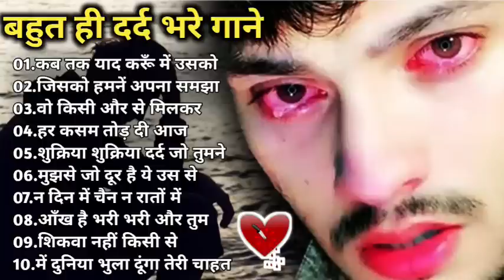Hindi_Sad_Songs_-प्यारमेंबेवफाईकासबसेदर्दभरागीत|हिन्दीदर्दभरेगीत|_90s_Evergreen_Song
90's 80's Songs 💗💗 || सदाबहार गाने || Evergreen Songs || Udit Narayan & Alka Yagnik Songs 80's70's90's सदाबहार हिंदी गाने 🌹 अलका याग्निक सॉन्ग 💖 कुमार सानू गीत 💔 Purane Gane mp3 . अलका याग्निक सॉन्ग 💔 80's70's90's सदाबहार पुराने गाने 🌹 Alka Yagnik Best Song 💖 कुमार सानू गीत . सदाबहारपुरानेगाने​ hindisadsongs​ 90severgreen​ _-_-_-_-_-_-_-_-_-_-_-_-_-_-_-_- Songs List :- _-_-_-_-_-_-_-_-_-_-_-_-_-_-_-_-_ Hindi_Sad_Songs_-_प्यार_में_बेवफाई_का_सबसे_दर्द_भरा_गीत_|_हिन्दी_दर्द_भरे_गीत_|_90s_Evergreen_Songs बेवफाई के सबसे दर्द भरे गाने, हिंदी सैड सॉन्ग सुपरहिट, दिल को छू जाने वाले गीत, जूकबॉक्स MP3, सदाबहार ओल्ड गाने, super hit sad songs, Hindi Bollywood songs, all Bollywood songs, very sad songs, हिंदी बॉलीवुड सोंग्स सैड, 90s Evergreen, कुमार सानू अलका याग्निक उदित गीत, मेरे दिल को छुआ भारतीय, Hindi sad song superhit, Kumar Sanu Alka Yagnik Udit Narayan sad songs अलका याग्निक उदित नारायण, अलका याग्निक सॉन्ग, अलका याग्निक कुमार सानू, अलका याग्निक सोंग, अलका याग्निक सोनू निगम के गाने, अलका याग्निक भजन, अलका याग्निक उदित नारायण सॉन्ग, अलका याग्निक के गाने वीडियो, अलका याग्निक का गाना, अलका याग्निक वीडियो सॉन्ग, अलका याग्निक aur kya, अलका याग्निक ab tumhare hawale watan, अलका याग्निक aa jaana aa jaana, अलका याग्निक akhiyaan milaoon kabhi from raja, अलका याग्निक age, अलका याग्निक bhangda paale, अलका याग्निक budhi ghodi lal lagam, अलका याग्निक chand ke paar chalo, अलका याग्निक chunri, अलका याग्निक chhule chhule, उदित नारायण अलका याग्निक dj, कुमार सानू अलका याग्निक dj, अलका याग्निक ektu लज्जा chokhe ektu लज्जा mukhe, अलका याग्निक family, अलका याग्निक gali mein aaj chand nikla, अलका याग्निक hanuman chalisa, अलका याग्निक hum pyaar hain tumhare, अलका याग्निक itna main chahoon tujhe, अलका याग्निक i love you, अलका याग्निक idhar chala main udhar chala, अलका याग्निक judaai judaai pt 2, अलका याग्निक janina kemone, अलका याग्निक jaaneman jaane jaan, अलका याग्निक kothe upar kothari, अलका याग्निक kyaa dil ne kahaa, अलका याग्निक kuch kuch, अलका याग्निक khali dil nahin jaan bhi hai, अलका याग्निक kudiyan shaher diyan, अलका याग्निक khamoshi hai ek baja hai b, अलका याग्निक kabhi bhula kabhi yaad kiya, अलका याग्निक ladki badi anjani hai, अलका याग्निक mp3 सॉन्ग, अलका याग्निक mp3 डीजे, कुमार सानू अलका याग्निक mp3, सोनू निगम अलका याग्निक mp3 सॉन्ग, उदित नारायण अलका याग्निक mp3 गाने, उदित नारायण अलका याग्निक mp3, कुमार सानू अलका याग्निक mp3 गीत, मोहम्मद अजीज अलका याग्निक mp3, मोहम्मद अजीज अलका याग्निक mp3 गाने, कुमार सानू अलका याग्निक mp3 गाना, अलका याग्निक nadeem-shravan के गाने, अलका याग्निक o jaana, अलका याग्निक o rey chhori, अलका याग्निक pyar karte hai hum (jhankar), अलका याग्निक pyar hamein pyar tum, अलका याग्निक ruk majnu, अलका याग्निक ram lakhan duno bhaiya, अलका याग्निक rabba mere rabba, अलका याग्निक song, अलका याग्निक sad song, अलका याग्निक tujhe yaad na meri aayee, अलका याग्निक tum dil ki dhadkan mein, अलका याग्निक tum dil ki dhadkan mein-duet, अलका याग्निक tere mere pyar mein, अलका याग्निक tujhko hi dulhan banaunga, अलका याग्निक thare vaste re dhola, अलका याग्निक tune mujhko, अलका याग्निक udte बादल से पूछो जेडी, अलका याग्निक udja गोभी kawan जीत, अलका याग्निक wadiye ishq se, अलका याग्निक yeh jeevan jitni bar mile, अलका याग्निक yeh hare kaanch ki choodiyan, अलका याग्निक yeh neeli peeli choodiyan, अलका याग्निक yeh silsila hai pyar ka, अलका याग्निक zindagi main tujhi pe lutaunga, अलका याग्निक zara dekh mera deewanapan, अलका याग्निक 2019, अलका याग्निक सॉन्ग 2019, अलका याग्निक सॉन्ग 2020 ________________________________________________________ hindisadsongs​ बॉलीवुडदर्दभरेगीत​ besthindisongs​ bollywoodsongs​ allbollywoodsongs​ bollywoodallsongs​ allbollywoodsonganew​ evergreenhits​ superhithindisongs​ oldisgoldsongs​ latamangeshkarsongs​ latamangeshkar​ kumarsanusongs​ kumarsongs​ mukeshsuperhitsongs​ uditnarayansongs​ uditnarayan​ kishorekumarsongs​ kishorekumar​ bewafasonga​ oldhindilovesadsong​ 90shindisongs​ सदाबहारपुरानेगाने​ 90sromanticsongs​ hindisadsongs​ kumarsanusongs​ kishorekumarsongs​ Dardbharegeet​ बॉलीवुडदर्दभरेगीत​ 90severgreen​ Besthindisongs​ AzizAlkaduetsongs​ bollywoodsongs​ Allbollywoodsongs​ EvergreenHits​ अनुराधापौडवालसदाबहारगाने​ Bollywoodsongs​ allBollywoodsongs​ Mukeshsuperhitsongs​ MukeshDardbharenagmegane​ मुकेशकेगाने​ दर्दभरेगीत​ दर्दभरेनगमेगानेमुकेश​ सर्वश्रेष्ठमुकेशहिटगाने​ सुपरहिटहिंदीगाने​ allsongsold​ oldisgoldsongs​ Bollywoodallsong​ _______________________________________________ मिलतेमिलतेहसीवादियोमें​ रबकरेतुझकोभीप्यार​ तारोंकाचमकतागहनाहो​ तूनेप्रीतजोमुझसेजोड़ी​ क्यातुम्हेंपताहैऐगुलशन​ तेरीदुल्हनसजाऊंगी​ क्यानहींकियाक्याकिया​ छोड़केनाजाओपिया​ कसमखाकरकहो​ एकमेरीगलीकीलड़की​ इश्कमेंएकपलकीजुदाई​ तूधरतीपेचाहेजहांभी​ तूशायरहैमैंतेरीशायरी​ जानओमेरीजान​